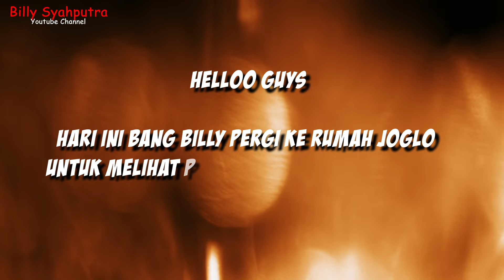BILLY SYAHPUTRA RENOVASI RUMAH